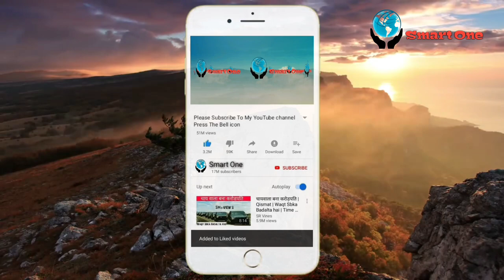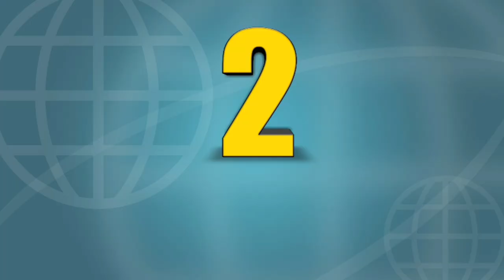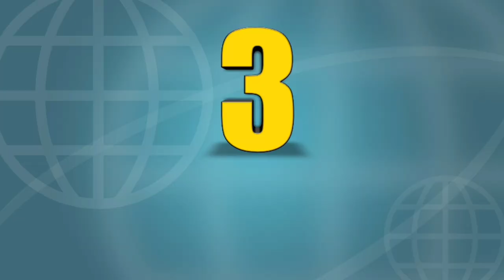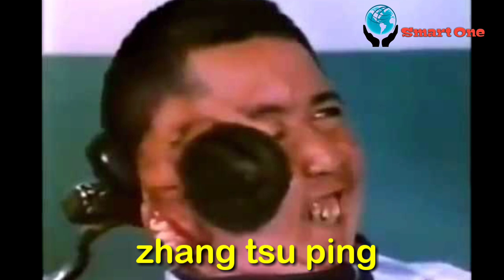Kisah Manusia Berwajah Dua Dalam Satu Kepala | Edward Mordrake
Smart one merupakan channel yang berisi video-video fakta unik dan menarik, yang selalu memberikan informasi buat kalian baik kejadian yang terjadi disekitar maupun di dunia.